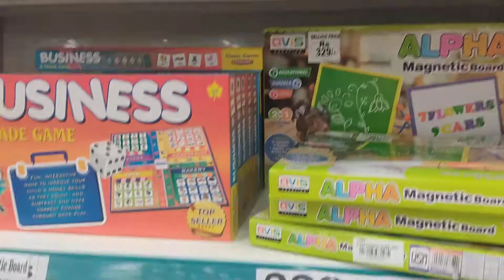D mart shopping baby all toys new collection latest offer 2021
D mart all baby toy chif and best quality and  new collection in 2021 alll products offers